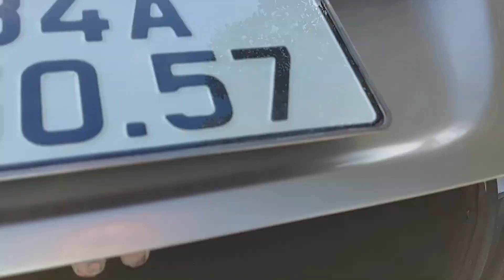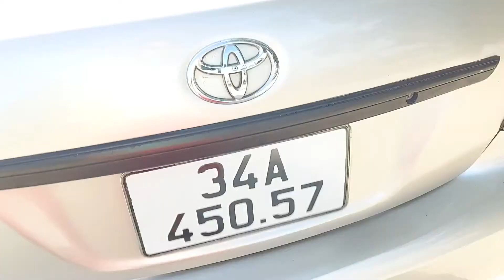vios 2010 số sàn . máy 1.5 xe tập lái giá rẻ . chỉ 200tr ..